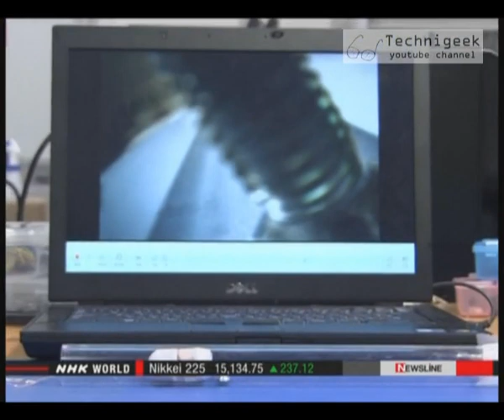Smallest endoscope in the world اصغر منظار طبي في العالم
تم تطوير هذا المنظار الطبي من قبل مركز ياباني للابحاث الطبية , و هو يعتبر احدث و اصغر منظار طبي الى الان , و من اهم مميزاته انه يتحرك بذاته دون الحاجة الى اي ادوات خارجية باستخدام محرك موجود داخله .
this is the smallest endoscope in the world , developed by Japanese research firm
, one of its most important features is that it can move by it self inside the body without the need of aid tools from the outside , and that is done using an internal micro motor.